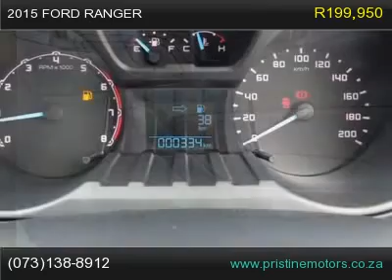2015 ford ranger